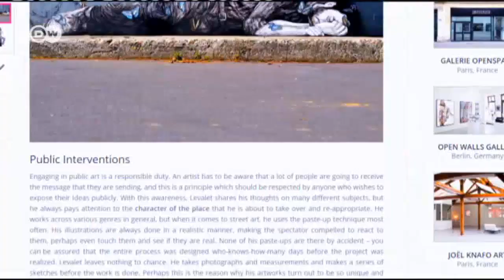Street artist "Levalet" | Euromaxx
Charles Leval - also known as "Levalet" - is one of the up-and-coming stars of the Paris street art scene. Now, the 28-year-old artist is showing his works in Berlin. They combine street art and installation.